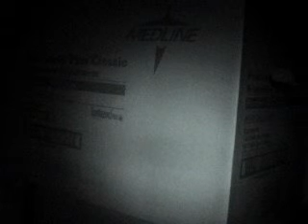UnEditited PT 4 of investigation of Glady's apt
this is the beginning of the investigation, things started happening but got rock-in and roll-in later on as you will see